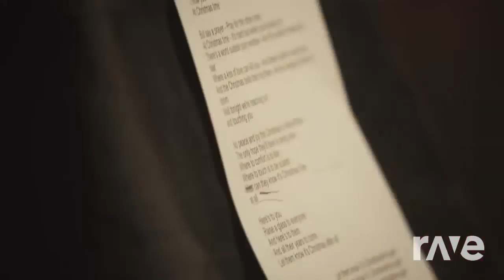It’S Christmas? Zone Act 2 - Sonic 3D Music & Band Aid 30 | RaveDj